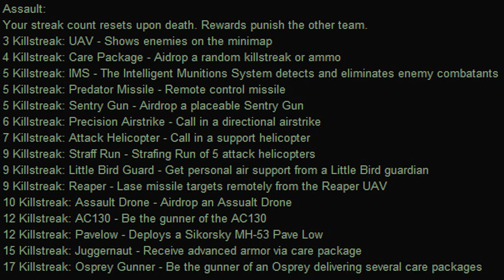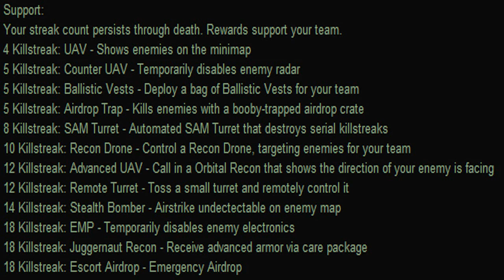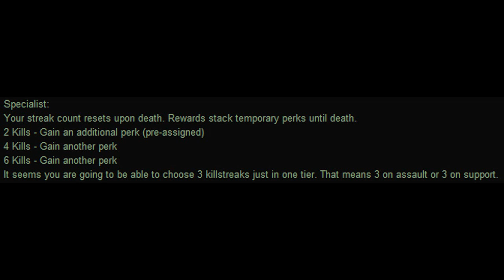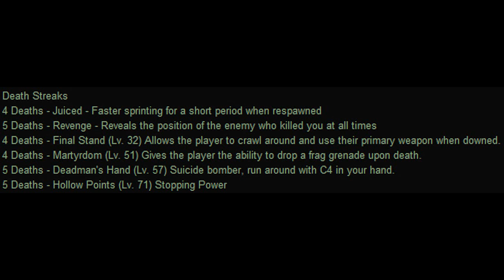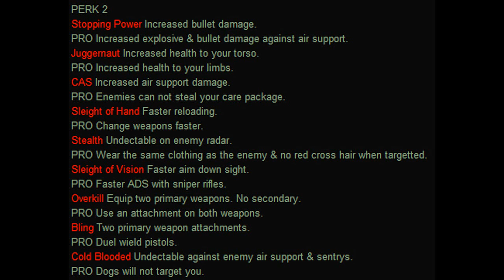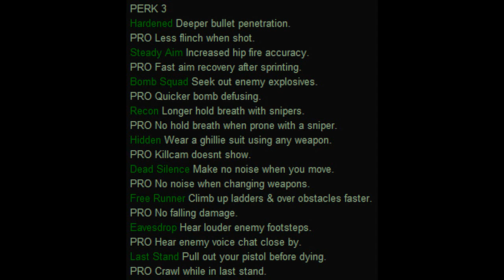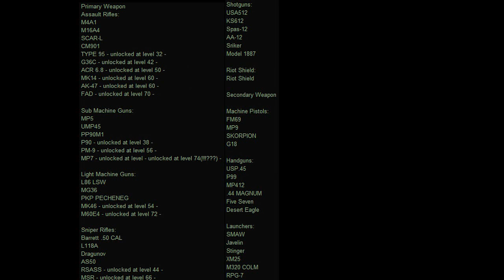MW3 Kill Streaks, Perks, Weapons, Proficiency, and Multiplayer Trailer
NONE of this information is 100% confirmed to be in the game!